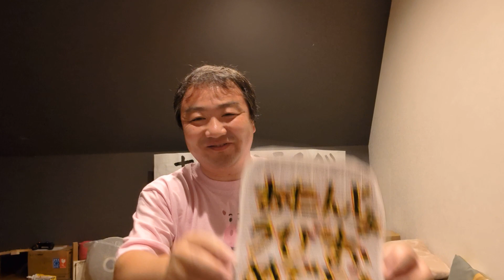５月３１日 生まれの 皆さん お誕生日 おめでとうございます